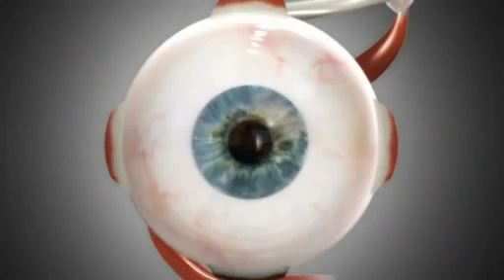Papel da pupila na visão.